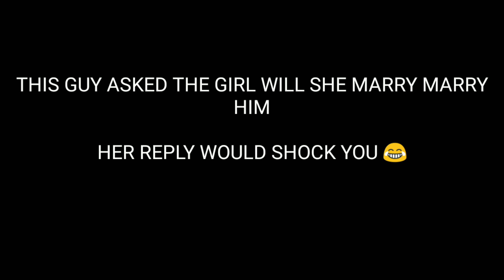SONG TALKS Episode 2 'Boy asks for marriage watch the girl reply' ft. Salman khan, Hardy Sandhu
Here's the episode 2 of song talks

If you haven't seen episode 1 check it out
Episode 1 song talks